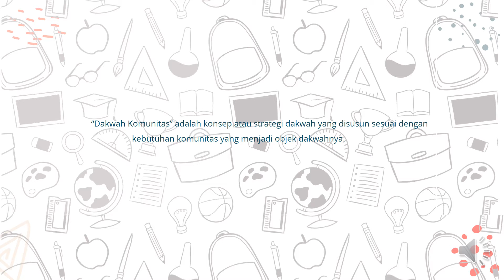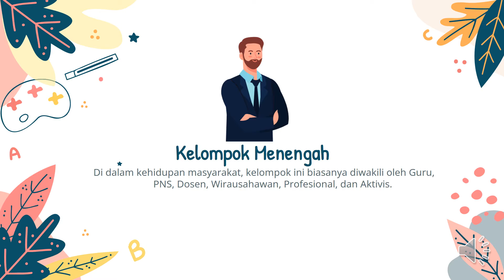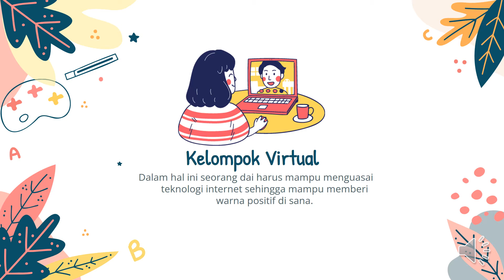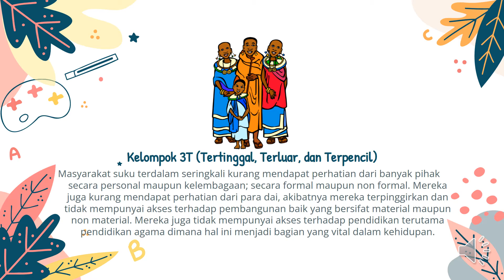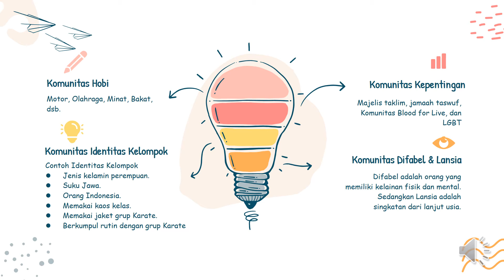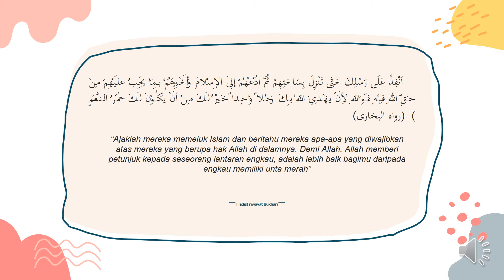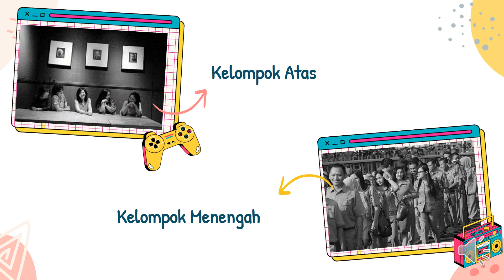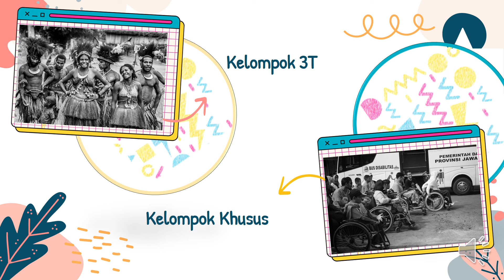Vera Novelina Syafira